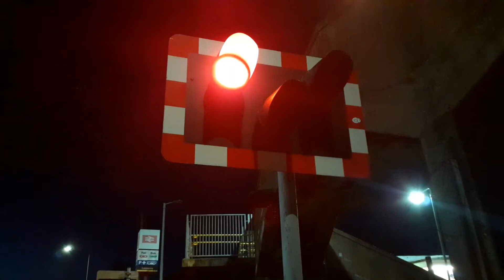*Night Mode* Leasowe Level Crossing - Merseyside